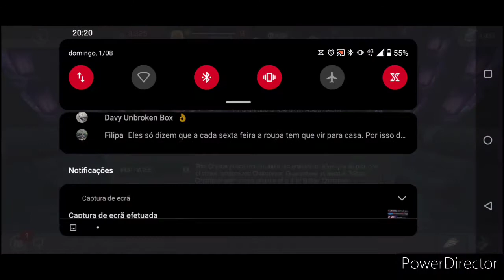10x Regular Cavaleir Nexus Crystals Opening - Marvel Contest of Champions